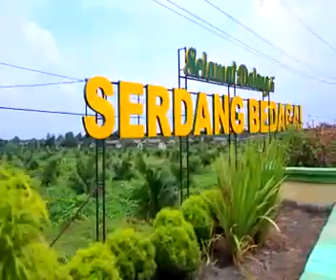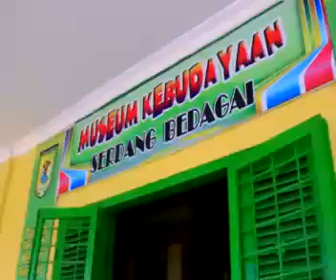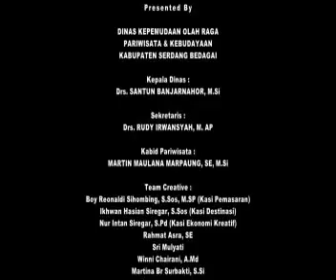Profil Dinas Pariwisata, Kebudayaan, Pemuda dan Olahraga Kab. Serdang Bedagai (Disparbudpora)